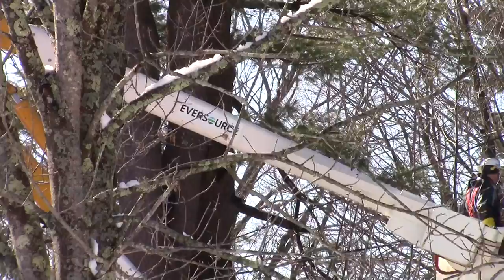InTheLifeOfJeff regains power after a 48hr power outage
Song: Life As Days Go By
Written By: Jesse Frederick

Follow Me

Younow: InthelifeofJeff

Meerkat: IntheLifeofJeff

Dizkover: IntheLifeofJeff

Periscope: IntheLifeofJeff

AIM
phenomashe84

Skype
IntheLifeofJeff